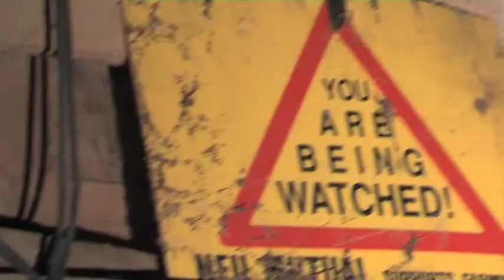Angry Vs The Bear - Kill Me With Words And Pictures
Angry Vs The Bear
Kill Me With Words And Pictures
2010
Director & Editor. Scott Farley
Cinematography. Bonny John